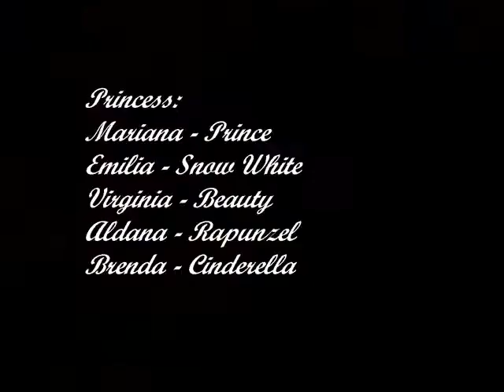ICR - Videos de Inglés - Group nº3 (2012)